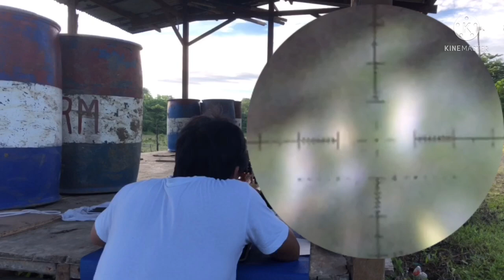NB-007 Official testing 30 & 100yds with JSB 18.13 gr..